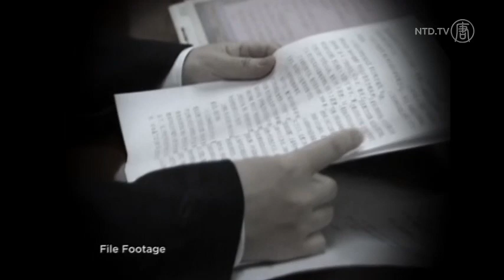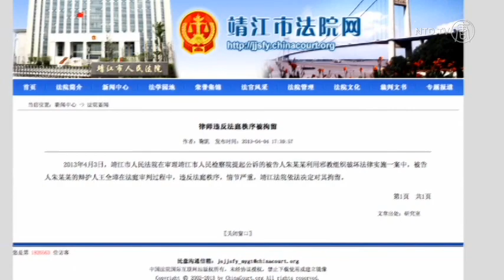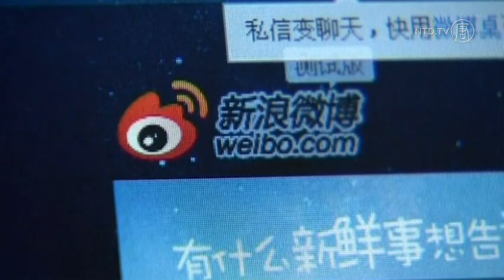Outraged Chinese Lawyers Defend One of Their Own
Chinese lawyers are outraged after a human rights defense attorney was detained by a court in Jiangsu province on Wednesday Even as Chinese leaders promised to improve the rule of law in the country, legal experts say this latest suppression shows things are only getting worse for legal professionals.

Beijing-based lawyer Wang Quanzhang was representing a Falun Gong practitioner. When the Jingjiang City court adjourned on Tuesday afternoon, he tried to take a photo of the proceedings as evidence. The judge told everyone else to leave the courtroom, and no one has seen Wang since.

Now, more than 130 lawyers have signed a petition telling the court to release him.

[Zhang Zanning, Law Professor, Nanjing University]
"Lawyers uphold the law, and the legal rights of the defendant. If lawyers are suppressed like this, and can be detained at will, then the rights of defendants will not be protected. So I say this represents a systematic decline in the legal system."

On Thursday, the court posted this statement on their website. It says Wang will be in detention for 10 days for, "disrupting court order."

Legal experts say the rules around disrupting court order are vague, and can be abused. Lawyers who have rushed to Jingjiang city to rally for Wang say he did nothing wrong.

[Liu Weiguo, Shandong-based Lawyer]
"If he did anything, the court is meant to have footage of the proceedings, they should make public this footage. We know there were a lot of people in the courtroom. Wang did not say or do anything inappropriate. We think this is a retaliation against the lawyer."

And it may have been retaliation because Wang Quanzhang took on a "taboo" case. Since 1999, the Chinese Communist Party has persecuted Falun Gong. Lawyers around the country were instructed not to defend the hundreds of thousands of practitioners who were arbitrarily detained and tortured. Prominent human rights lawyer Gao Zhisheng was one of the first to take on these cases. He was then persecuted himself, charged with subversion and now sits in a prison in remote Xinjiang.

Wang Quanzhang's supporters say local media have not reported about his case. They're relying on the Twitter-like Sina Weibo to voice their concerns, and posting pictures of their efforts to get Jingjiang officials to release the human rights lawyer.

Thumbnail: Chinese security personnel ask for no photos to be taken near Tiananmen Square, one of China's most politically sensitive sites and where the military crushed pro-democracy protests in 1989. (TED ALJIBE/AFP/Getty Images)